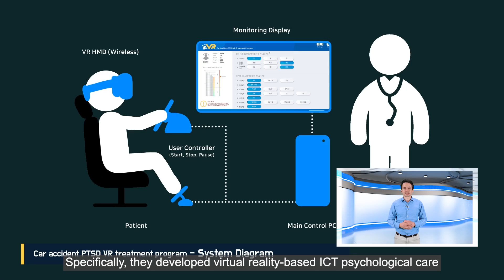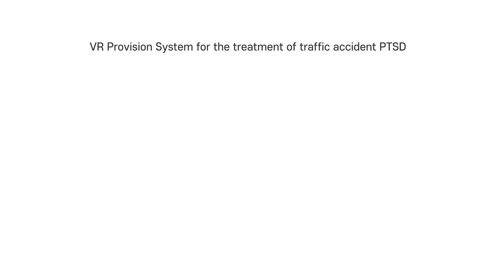[Korea Contactless Technology] VR Provision System for the treatment of traffic accident PTSD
Today, we’re going to look at the development of traffic accident survivor PTSD-treatment VR technology, one of the Ministry of Science and ICT and NIPA-supported projects and making life better in a contactless era.

With new technologies in this 4th industrial revolution, the non-contact and non-face-to-face digital economy has been growing quickly – especially in the field.

And because of the COVID-19 pandemic, new technologies have to be developed to keep Korea competitive.

One of them is a traffic accident PTSD VR digital treatment device for life-related self-care services.
More than 50 million people worldwide have suffered physical trauma from car accidents. Post-traumatic stress disorder (PTSD) treatment includes psychosocial intervention methods such as drug therapy and psychotherapy. Among them, a technique that requires stimuli control, which requires the therapist to consistently focus the trauma on the participant, causes side effects as it reminds the participant of the accident.

Thus, they created something to use cognitive behavioral therapy based on virtual reality to help accident trauma patients. Specifically, they developed virtual reality-based ICT psychological care content that alleviates PTSD after a traffic accident. They created a PTSD monitoring and self-care service app. Next, they developed traffic accident VR content and a vehicle-to-person and vehicle-to-vehicle traffic accident PTSD patient treatment manual. And finally, they upgraded the PTSD VR for vehicle-to-vehicle traffic accidents.

As a global leader in overcoming the pandemic, Korea has been creating non-face-to-face services to help make the world a better and safer place to live.

In the contactless situation, the treatment effect and side effects are improved through the advancement of the PTSD VR exposure treatment program for traffic accidents. This will lead to better psychological diagnosis monitoring, prevention, and treatment through cooperation with primary, secondary, and tertiary hospitals and mental healthcare institutions. Thus, this PTSD VR digital device is expected to play a major role in the digital therapy.

Project overview : Non-face-to-face service that opens a new daily life for the people.
1) Project : A non-face-to-face service project in Korea that opens up a new life
2) Host : Ministry of Science and ICT(MSIT), National IT Industry Promotion Agency (NIPA)
3) Participating Company : Mega Works Co., Ltd.
Studio COIN Co., Ltd.